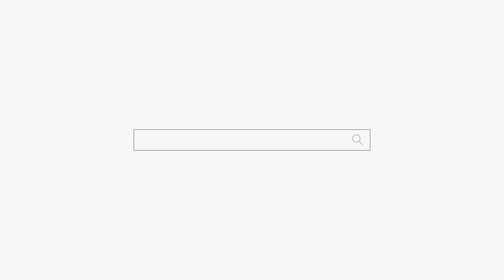착한 척 하지말고 싸가지 없게 살어! 부산점집 해운대점집 용군TV 무당 무속인+포항점집 울산점집 소리당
용군TV 용한점집 유명한점집 신점 무당 무속인 소문난점집 신년운세 착한 척 하지말고 싸가지 없게 살어! 부산점집 해운대점집 용군TV 무당 무속인+포항점집 울산점집 소리당

됩니다.